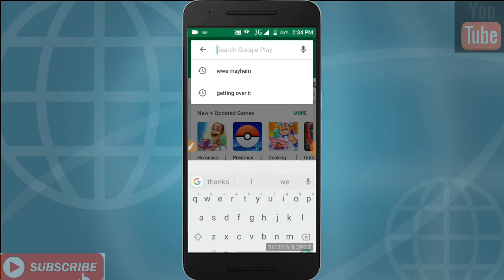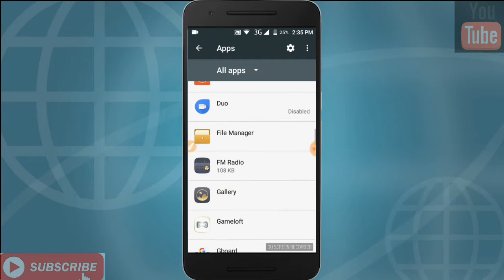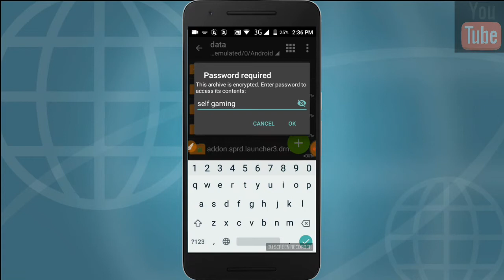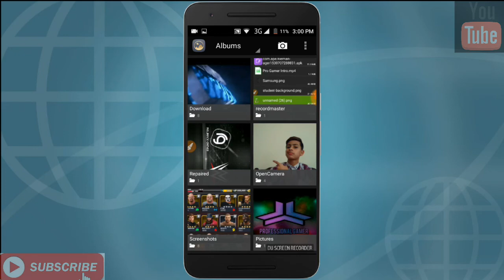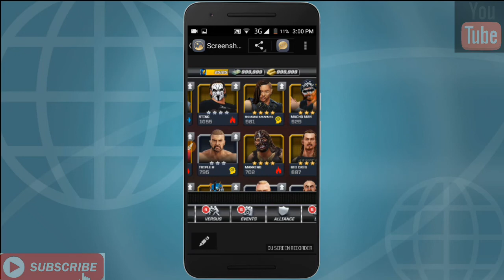HOW TO DOWNLOAD WWE MAYHEM MOD HACK WITH ALL PLAYERS UNLOCK